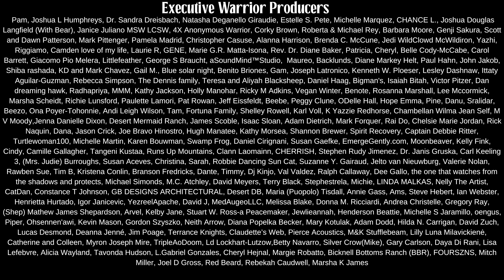Sacred Native American (Navajo) Cleansing Ceremony Revealed.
This video made free by our wonderful Warrior Producers.

What is a cleansing ceremony? Why do we have them? Is this where “Smudging” Came from?

These are all valid questions. Many of our ceremonies are sacred and require preparation to participate.

In this video Navajo Historian Wally Brown shares about the purpose of the “ash pile washing” ceremony.

The ceremony is meant to give the patient a new beginning . Meant to help rid themselves of the negativity and evil that may be with them.

There are many different societies with similar beliefs about the need for a new beginning.